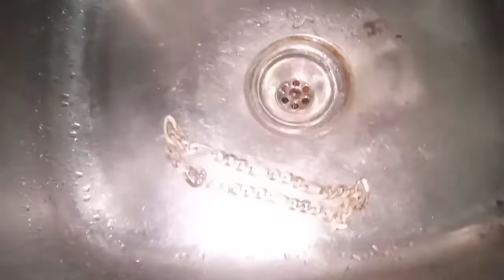chain ⛓️ wash old to new vlog vlogs youtube gold silver @gold and relic hunter 1958